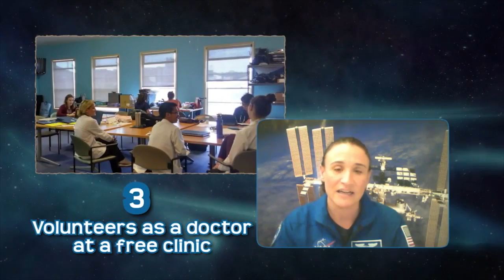Astronaut Serena Auñón-Chancellor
NASA Astronaut Serena Auñón-Chancellor is currently assigned to the International Space Station Expedition 56/57 crew, launching on 6 June 2018 from the Baikonur Cosmodrome in Kazakhstan.
Credit:NASA